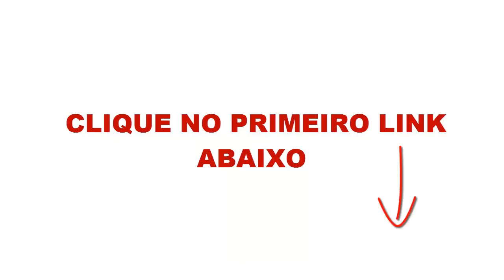Livro Quebrando as Maldições Hereditárias do Autor Robson Rodovalho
Muitas famílias são marcadas por acidentes enfermidades vícios separações problemas financeiros e outros problemas que se repetem geração após geração sem que haja uma causa lógica para tantas coincidências.

Quebrando as Maldições Hereditárias traz à luz as causas espirituais desses e outros problemas apontando ainda o caminho para anular pactos malignos que pesam sobre indivíduos famílias e até cidades inteiras conduzindo à libertação espiritual definitiva.

O tema deste livro é de vital importância para os dias de hoje.

Dias em que famílias estão fragmentadas escravizadas sem rumo.

Muitas famílias estão hoje necessitadas de luz e entendimento sobre a origem de seus problemas.

Muitas vezes no trabalho de aconselhamento temos nos deparado com situações complexas inexplicáveis que se arrastam por anos e anos e só serão solucionadas mediante a quebra de maldição familiar.